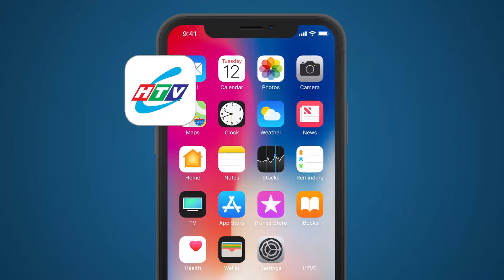Hát Ca Bềnh Bồng - Tập 33 | HTVC Phim Truyện Việt Nam 2024